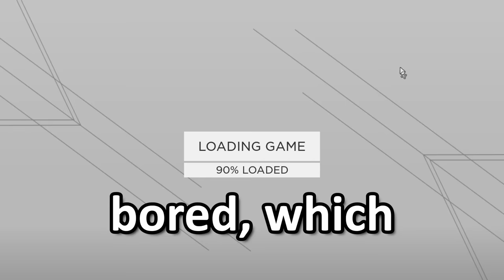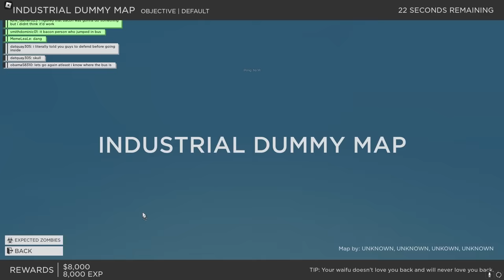THE NEW BEST ZOMBIES GAME ON ROBLOX???